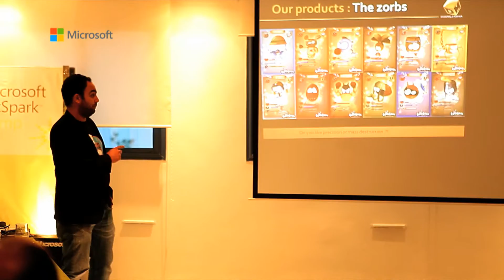Microsoft: programme annuel de parrainage de Startups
Vingt startups ont été sélectionnées pour bénéficier de l'appui de Microsoft et de ses partenaires, l'Ambassade des Etats Unis à Tunis, Le pôle Technologique el Ghazela, la Banque Africaine de Développement, Education For Employment-Tunisieet Tunisiana, dans le cadre de la 6ème année de son programme de parrainage de startups.